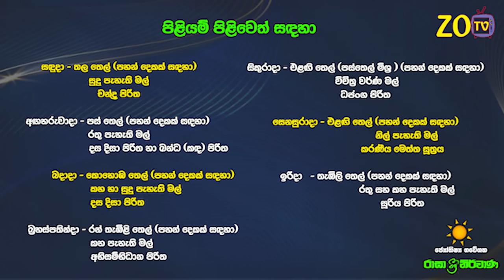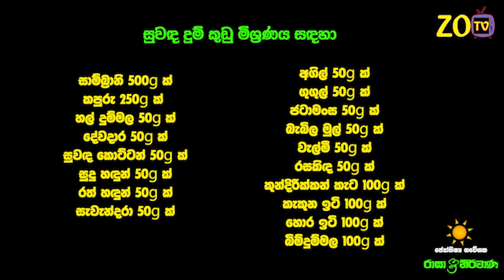මේෂ ලග්න පලාඵල 2024 ගුරු මාරුව Guru Maruwa Mesha ZooTV Lagna Palapala Raagha Shrie Nirvana Raga Sri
මේෂ ලග්න පලාඵල ගුරු මාරුව 2024 Guru Maruwa Mesha ZooTV Lagna Palapala Raagha Shrie Nirwana Raga Sri Nirvana Mesa